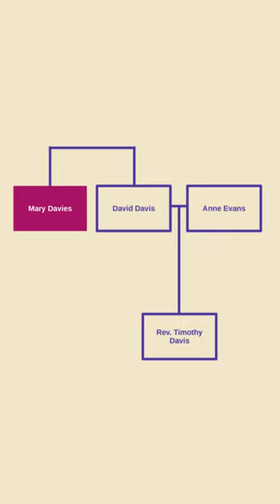Finding my 7x Great Grandmother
A special thanks to the following institutions for their dedication to digitizing historical records:
National Library of Wales